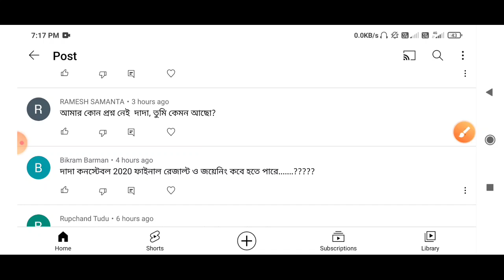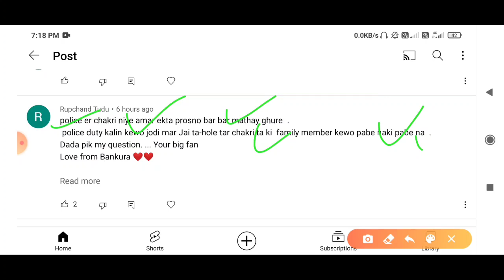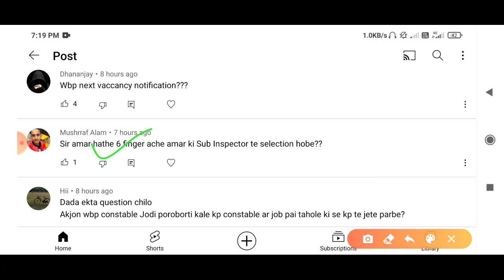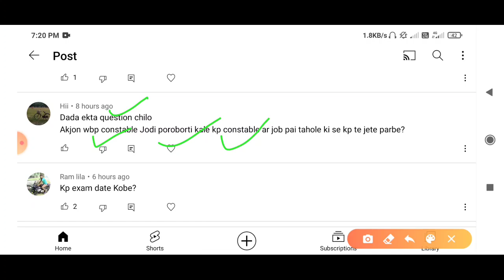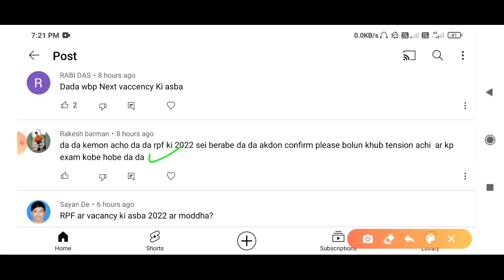Kolkata Police Constable Preliminaries Exam Date 2022 || WBP Constable New Vacancy Updated 2022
ngAcademy